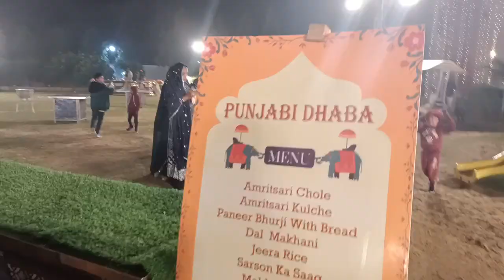is winter saadi ke maze singer gaan sona acch lg sb se mulakat Hui 56 bhog khye 😋missriya